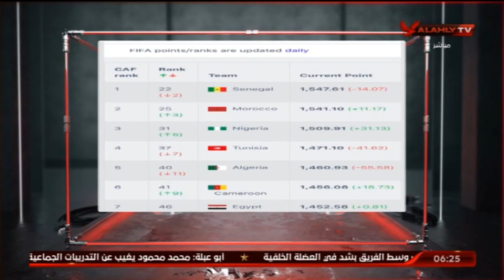شاهد تراجع منتخب مصر فى تصنيف الفيفا | السادسة